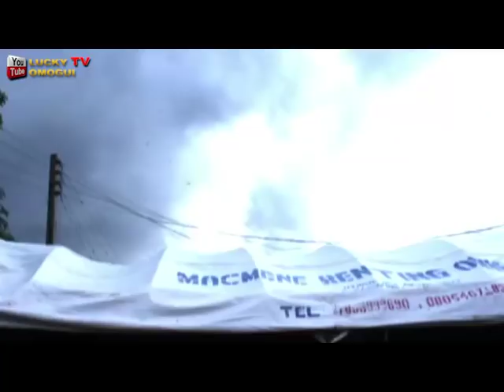OVBIOKHERE [AKOBE BOY] LAUNCHES NEW INSTRUMENT